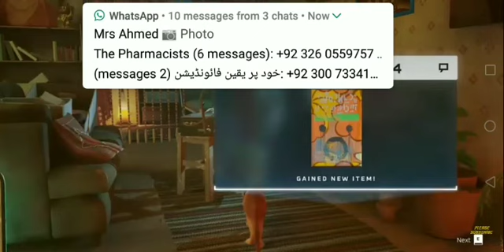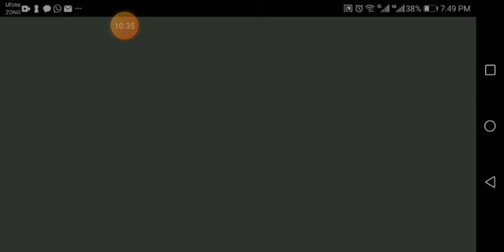stray my cat is working hard # 2